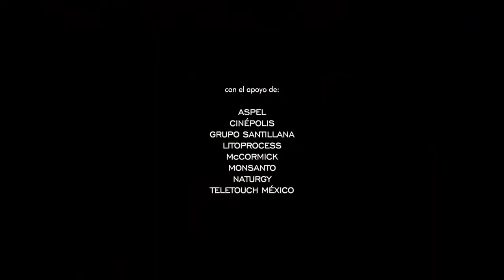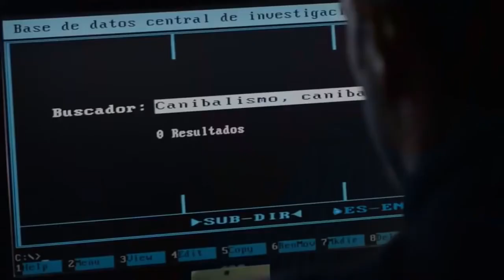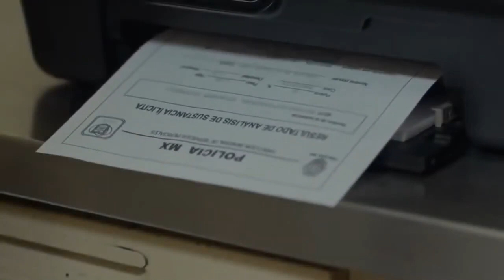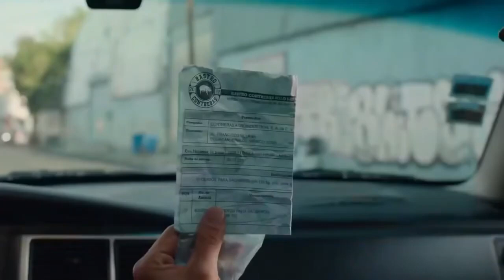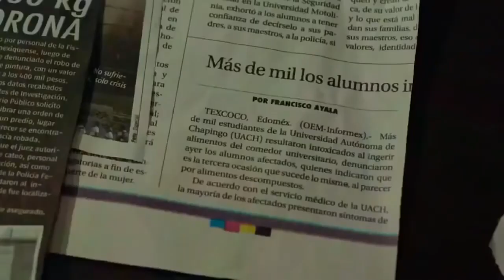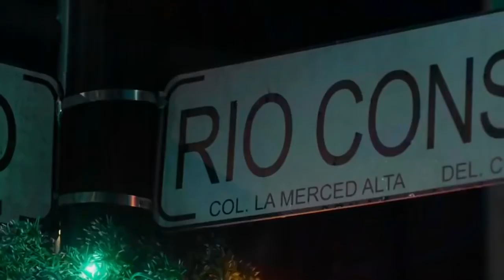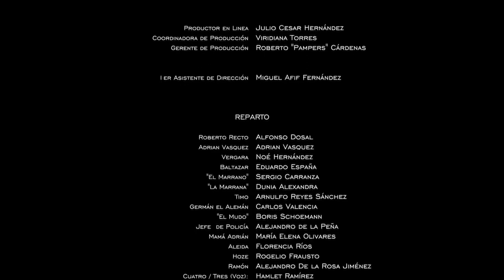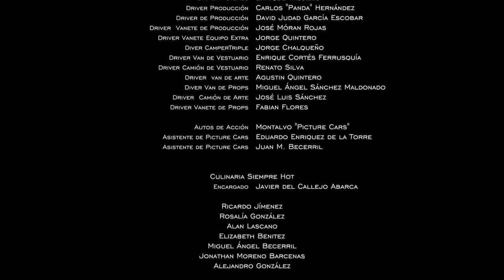MEJOR PELICULA 2023 [ COMEDIA ] _EN ESPAÑOL